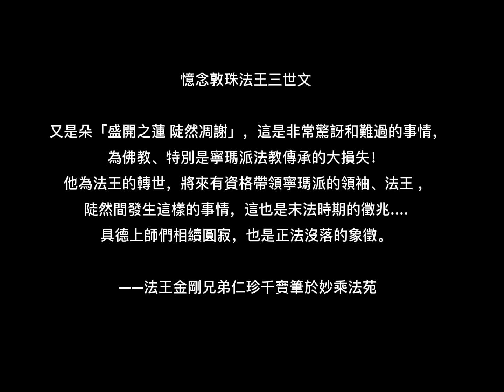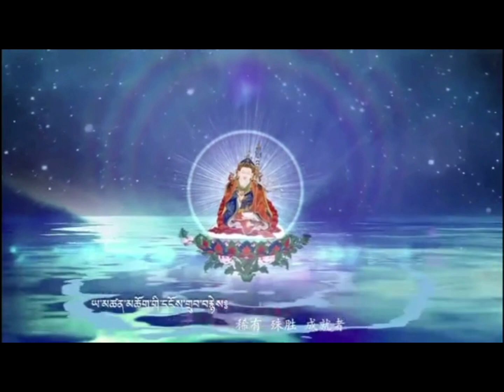བླ་མ་མཁྱེན་ནོ། Lama Kheno喇嘛千諾 - 憶念上師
【憶念敦珠法王三世文】(仁珍千寶筆於妙乘法苑)
又是朵「盛開之蓮 陡然凋謝」，這是非常驚訝和難過的事情，為佛教、特別是寧瑪派法教傳承的大損失！

法王為非常特別的活佛，生為二世敦珠法王的後代，也是寧瑪派所有教派的大上師、大德們共同認証無誤的轉世活佛，此甚為稀有！

他為法王的轉世，將來有資格帶領寧瑪派的領袖、法王 ，陡然間發生這樣的事情，這也是末法時期的徵兆. 具德上師們相續圓寂，也是正法沒落的象徵。

༄༅།། སྐྱབས་རྗེ་བདུད་འཇོམས་གསུམ་པ་སྐུ་གཤེགས་པར་རྗེས་དྲན་ཞུ།།
怙主第三世敦珠法王逝世紀念文

འཆར་ཁའི་ཉི་གཞོན་གློ་བུར་ནུབ་རིར་བཞུད།།
初升旭日驟然落西山
རྗེས་འཇུག་དད་ལྡན་མགོ་ལ་མུན་པས་གཡོགས།།
黑暗籠罩追隨信徒頭
འོན་ཀྱང་ཅི་མཛད་གཞན་དོན་མ་གྱུར་མེད།།
然而所行無不成利他
རླབས་ཆེན་ཐུགས་བཞེད་མ་ལུས་ལྷུན་གྲུབ་ཤོག །
一切大願無餘任運成

ཅེས་པའང་བདུད་འཇོམས་སངས་རྒྱས་པདྨ་བཞད་པ་ངོ་མཚར་ཐབས་ལ་མཁས་པས་གཞན་དོན་དུ་སྐུ་གཤེགས་པའི་ཚེ་བློ་ཕམ་ཡང་ཡིད་གསོ་བའི་ཕྱིར་གང་ལ་དམ་ཚིག་ནང་མཐུན་པའི་ཀཿཐོག་རིག་འཛིན་ཆེན་པོ་པདྨ་དབང་ཆེན་གྱིས་གདུང་མཆོད་འབུལ་བཞིན་བྲིས།།
敦珠法王桑傑貝瑪謝巴（伏魔佛蓮歡笑）為利他而奇妙方便圓寂之際，雖然悲傷亦為安撫內心故，誓同願合之噶陀仁珍千寶貝瑪旺晴於追思獻供法會上寫。